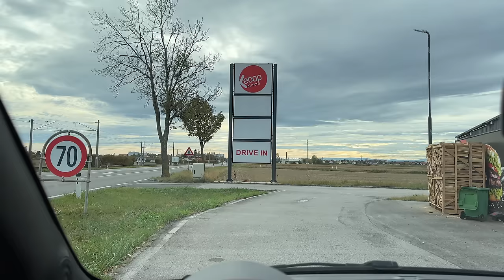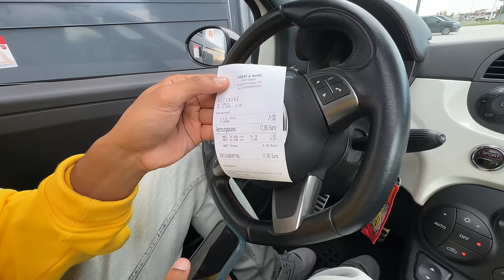Hier gibt es einen DÖNER Drive in 🇦🇹